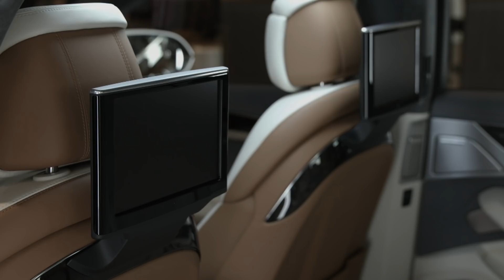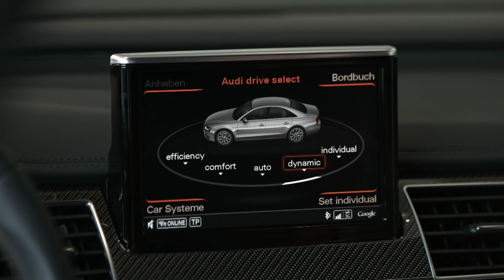El estricto control de calidad de Audi | Así se hace: Supercarros | Discovery Turbo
No te pierdas el emocionante sonido del motor cuando es encendido y puesto a prueba por primera vez, así como los más rigurosos mecanismos para garantizar la calidad y potencia del modelo S8 de esta reconocida empresa alemana.